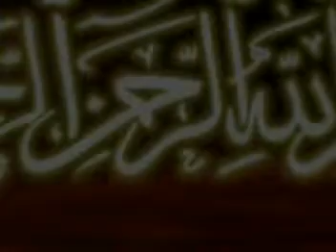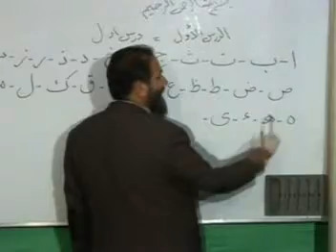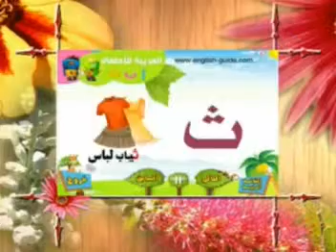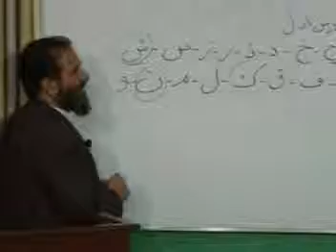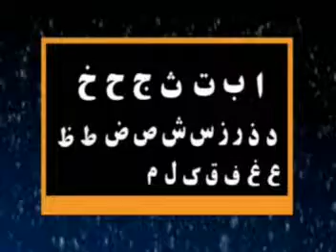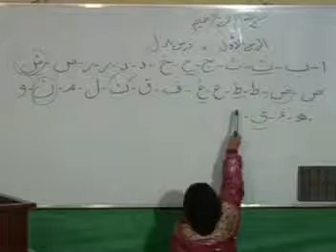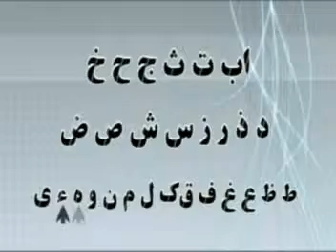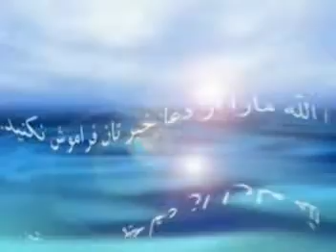مقدمه درس عربی